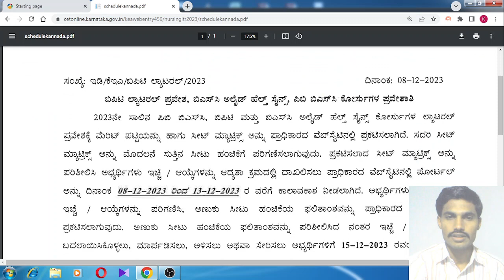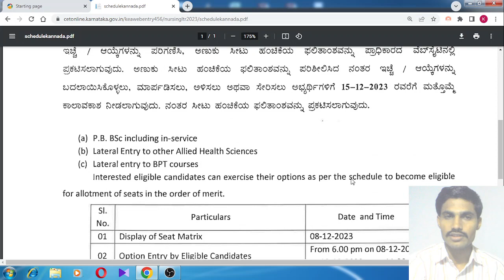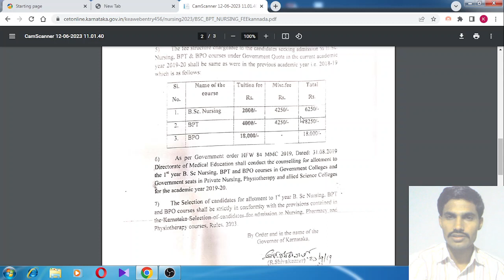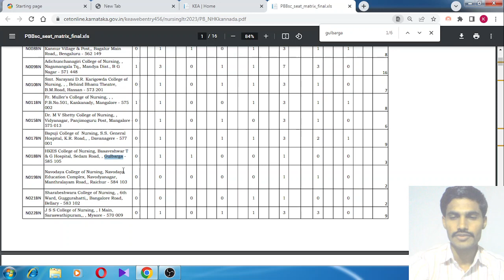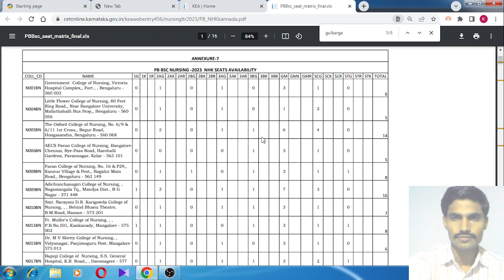BPT,AHS,P.B.BSC LATERAL ENTRY SCHEDULE|OPTION ENTRY|FEE STRUCTURE|SEAT MATRIX|KEA RECENT UPDATES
About Video:BPT,AHS,P.B.BSC LATERAL ENTRY SCHEDULE|OPTION ENTRY|FEE STRUCTURE|SEAT MATRIX|KEA RECENT UPDATES